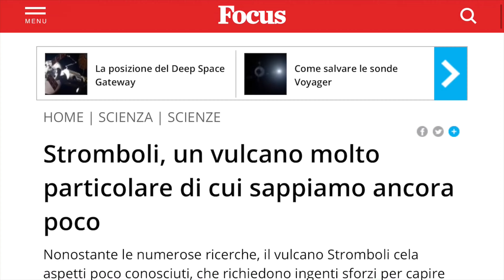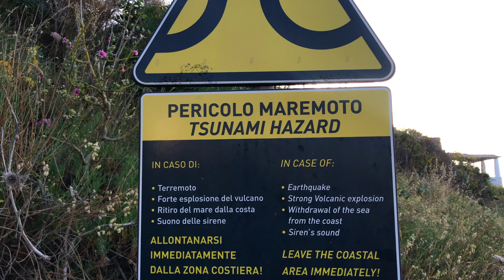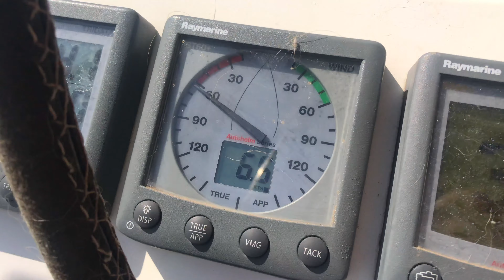113 | Entre BRIGAS e BEIJOS ! Mulher no Comando do Veleiro - Sailing Around the World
Quem disse que conviver 24 horas por dia com o parceiro é fácil ? Ainda mais em um veleiro. Discussões e brigas fazem parte de todo relacionamento e no mar isso não é diferente !! Mas os paraísos que ancoramos ajudam muito nessa "reconciliação"

Passamos pela experiencia única de assistir um vulcão ativo cuspindo suas lavas e dando um show.

Visitamos uma cidade maravilhosa, Tropea! Uma das mais lindas de toda Italia, com aguas claras e convidativas para um mergulho! Lógico que Google não perdeu essa chance !!!

Muita emoção, drama e surpresa , e ai gostou ???

Beto Toledo / Thais Canado / Google Golden